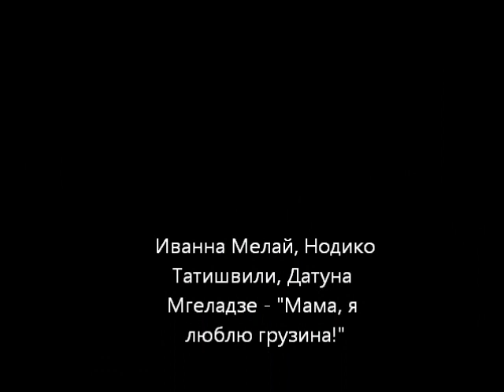ivana melai nodiko tatishvili datuna mgeladze (samarcxvinod moparuli klipi da simgera)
moparuli klipi da simgera